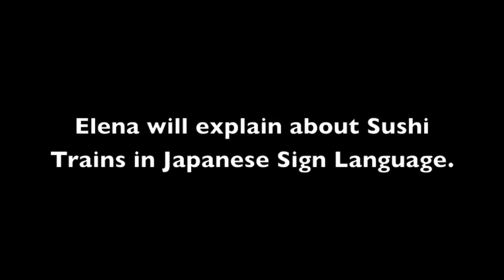Sushi train with Elena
Elena has been living in Japan for over 3 years and can use Japanese Sign Language to communicate with Deaf Japanese people.

In this video, she is explaining about how sophisticated Sushi Train restaurants have become in Japan.